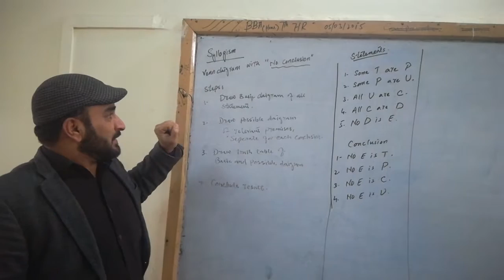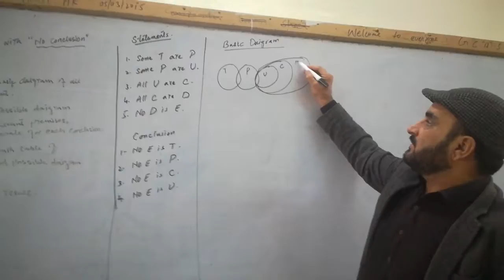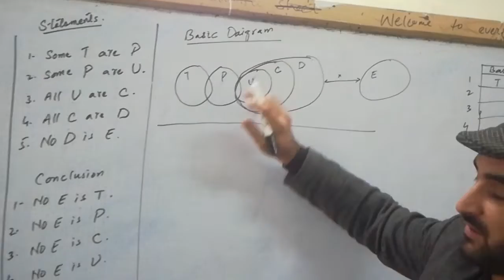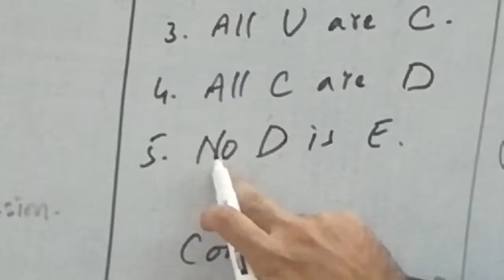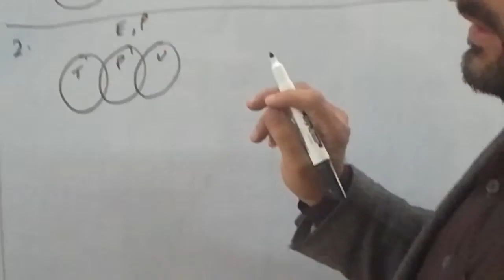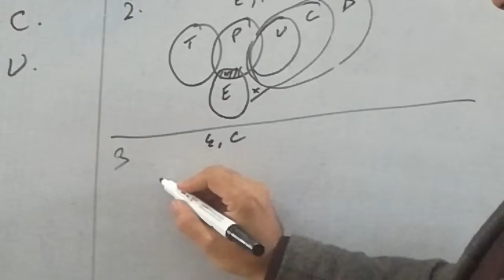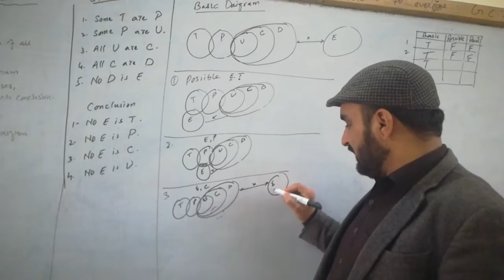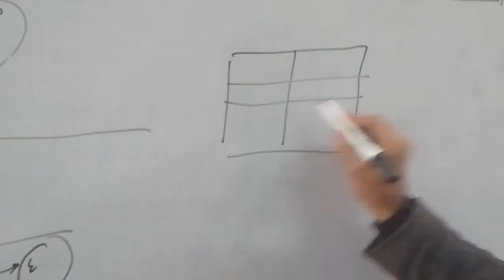Venn diagram of "No conclusion"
Syllogism Venn diagrams with no conclusion